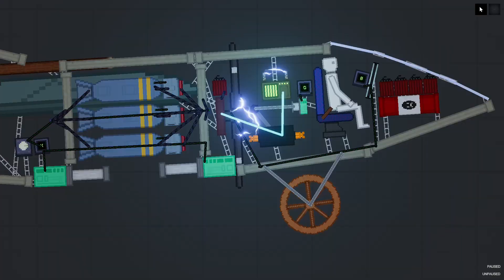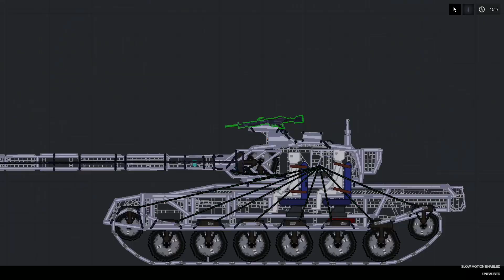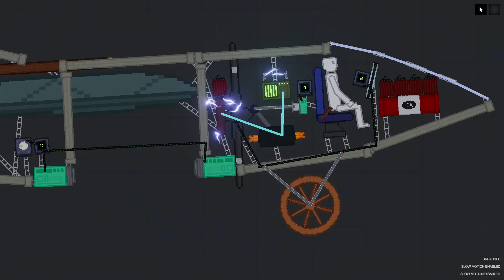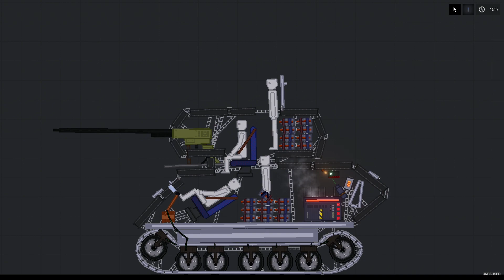World of Tanks 8 in People Playground